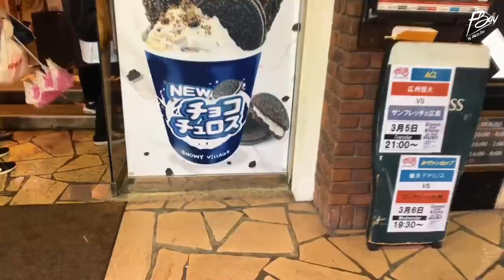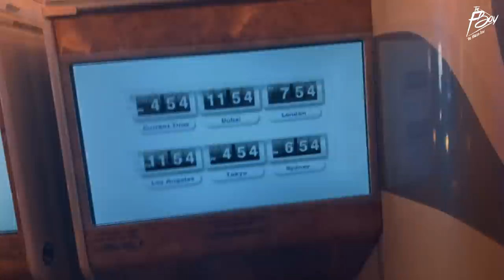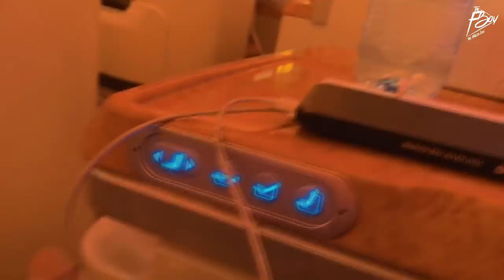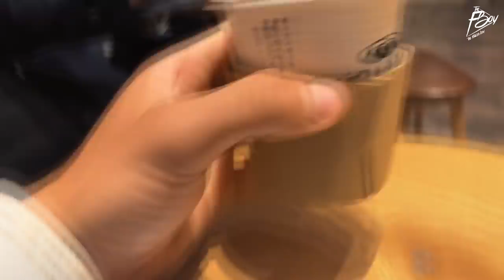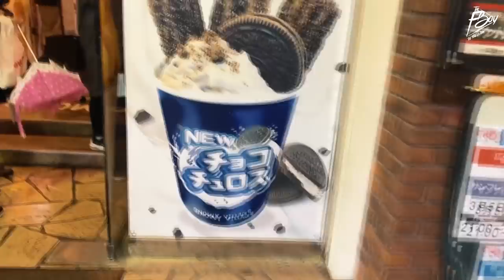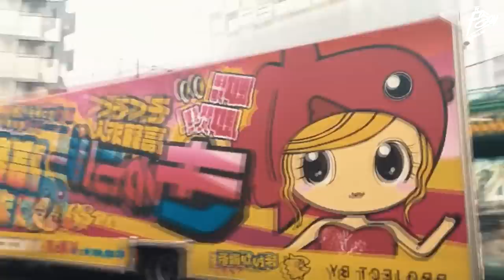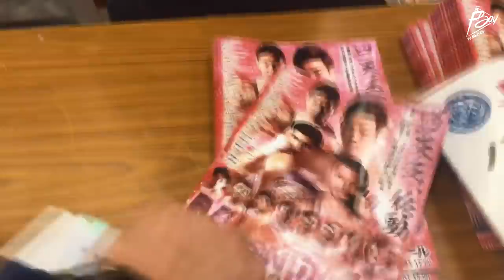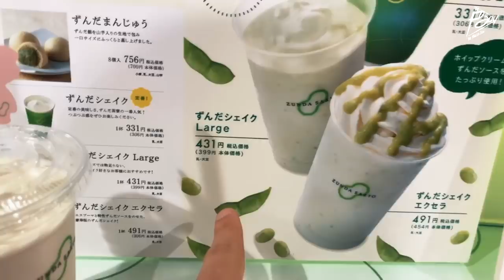VIVIENDO LA CULTURA JAPONESA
Increíble experiencia la que viví en japón. La gente super educada y todos con una sonrisa. Aquí si que me di cuenta que somos uno mas. Muchísima gente caminando por todos lados, a toda hora en la ciudad de Tokio.

Instagrams: @ernestdift @syldminset

🇧🇷STOP9 BRASIL🇧🇷

🇲🇽STOP10 MÉXICO🇲🇽

🇳🇵STOP12 NEPAL🇳🇵